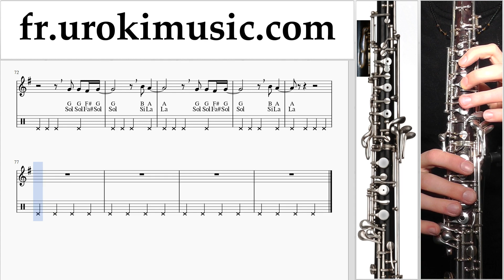Cours de Hautbois LSD - Thunderclouds ft. Sia, Diplo, Labrinth Tuto Partitions um-i829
Cours de Hautbois LSD - Thunderclouds ft. Sia, Diplo, Labrinth Tuto Partitions um-i829 S'il vous plaît écrivez dans les commentaires, comment rendre les leçons plus utiles pour vous?